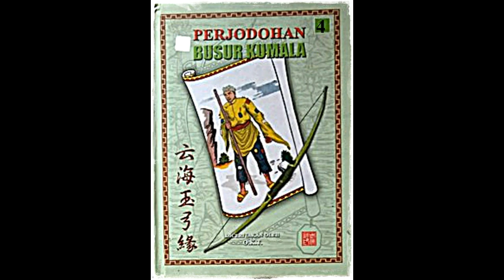Seri Cerita Silat Perjodohan Busur Kumala Jilid 4